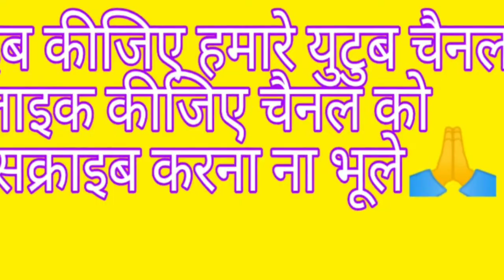beautiful Arabic hand mehndi design simple mehndi design 2020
hello friends
my name is Ajay